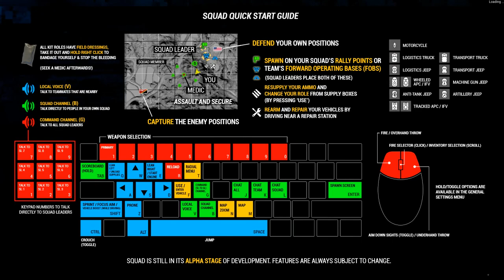THAT IS A LOT OF GUYS.. | SQUAD | WHEN YOU COMPUTER OVERHEATS | [Random -Due] 146